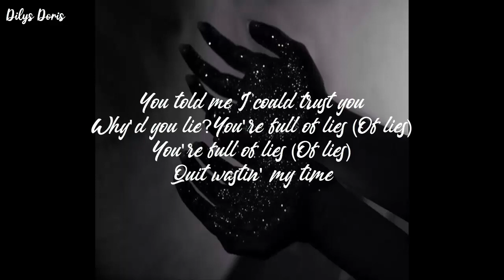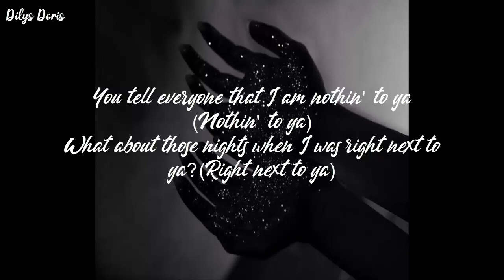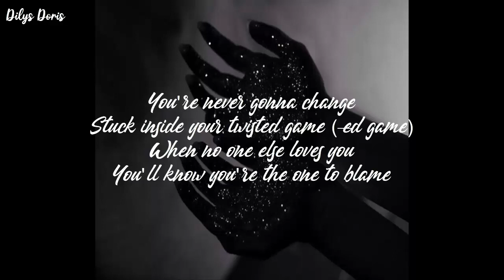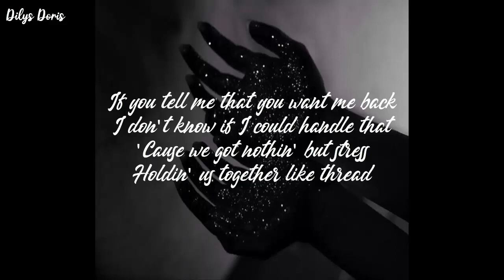i don’t know if we can be friends - Hollyn (Lyrics Video)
"I don't know if we can be friends"

Lyrics :
If you tell me that you want me back
I don't know if I could handle that
'Cause we got nothin' but stress
Holdin' us together like thread

If you told me that you love me
Why'd you leave, why'd you leave? (You leave)
If you told me that you need me
Why'd you go away from me? (From me)
You told me I could trust you
Why'd you lie? You're full of lies (Of lies)
You're full of lies (Of lies)
Quit wastin' my time

You tell everyone that I am nothin' to ya (Nothin' to ya)
What about those nights when I was right next to ya? (Right next to ya)
Good luck findin' someone else that caters to ya (Caters to ya)
This is too much for me, babe
I'm done with you, babe

You're never gonna change
Stuck inside your twisted game (—ed game)
When no one else loves you
You'll know you're the one to blame

This is too much for me, babe (Too much for me, babe)

If you tell me that you want me back (Oh oh)
I don't know if I could handle that (No)
If you tell me that you want me back (Want me back)
I don't know if I could handle that (Handle that)

We got nothin'
We got nothin' but stress
Holdin' us together, baby (Baby)
We got nothin' (Nothin')
Holdin' us together, baby